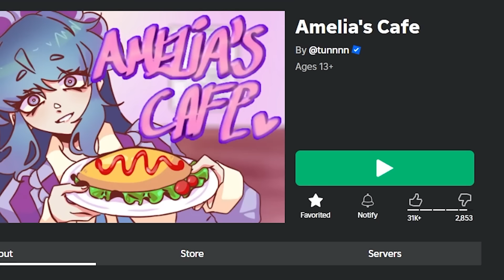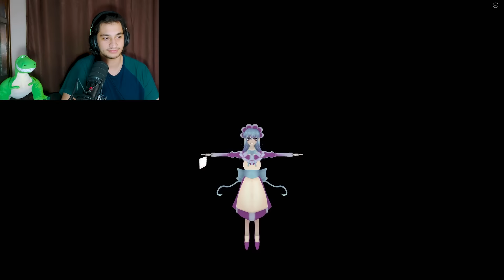NE?? ROBLOX YASAKLANDI MI?!?!?!?!!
Aslında 2 gün önce atıcaktım videyou ama telefon bozuldu o yüzden videoyu atamadım sonrada roblox yasaklandıiyi ki çekmiştim videoyu. Niye yasaklandı içeride 0 robuxum kaldı ;(( Umarım beğenirsiniz. Bi sonraki videoda hangi oyunu görmek istediğinizi yorumlar kısmında belirtebilirsiniz. İyi seyirler.